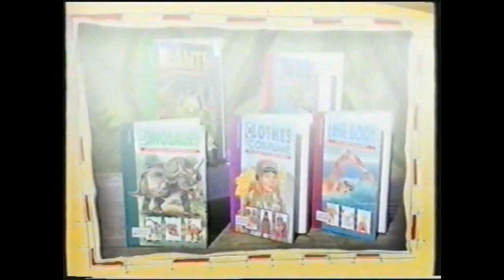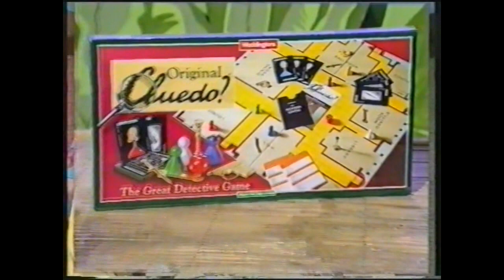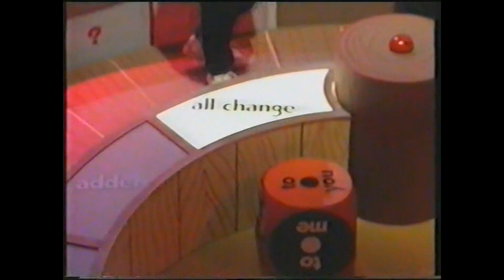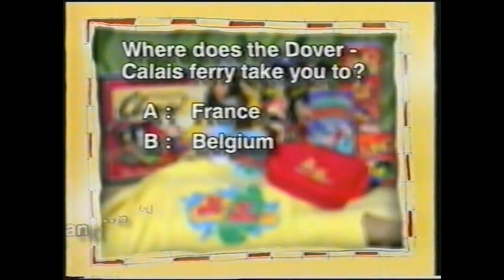To Me To You - Series 1 Episode 7 (Dave Benson Phillips)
In this episode of To Me To You, it's Jessica and Ben vs Katy and Gareth - and the special guest is..Dave Benson Phillips!